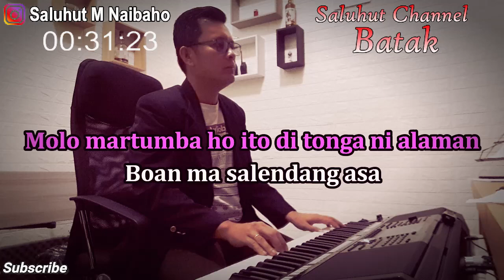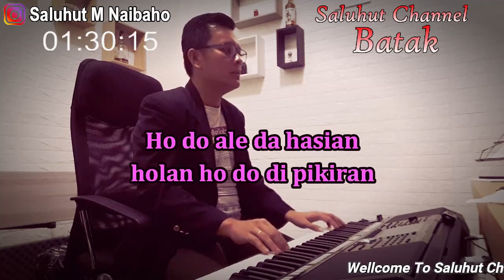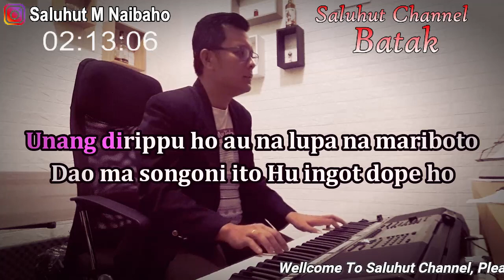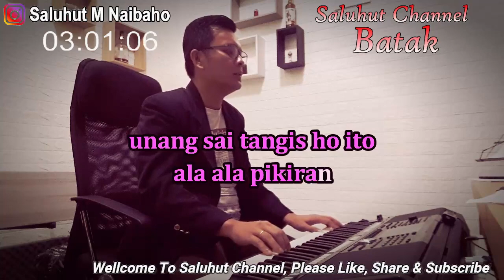BOAN MA SALENDANG ll KARAOKE BATAK ll MARSADA STAR ll NADA PRIA AS=DO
Judul : Boan Ma Salendang
Artis : MARSADA STAR
Ciptaan : Monaky Manalu

Molo martumba ho ito di tonga ni alaman
Boan ma salendang asa dengan mangerbang erbang
Molo masihol ho ingot ma au di parjalangan
Asa di boto ho ito holan tu ho do angan angan

Molo marsoban ho unang buat tiang ni sopo
Sega sega doi ito muruk natua tua
Unang dirippu ho au na lupa na mariboto
Dao ma songoni ito Hu ingot dope ho
Dao ma sisongoni ito malungun do au tu ho

Unang sai marsak ho diarsak di angan angan
unang sai tangis ho ito ala ala pikiran
Ho do ale da hasian holan ho do di pikiran
Pos ma roham ito pos maroham huingot dope ho
Pos ma roham ito pos maroham malungun do au tu ho